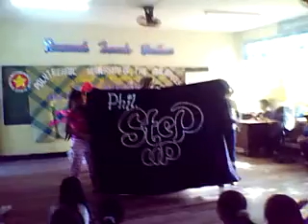SJNHS Danz Theatre